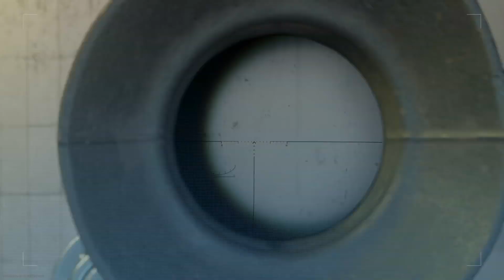COD MW - 2V2: Oh, Look At The Lil Boat